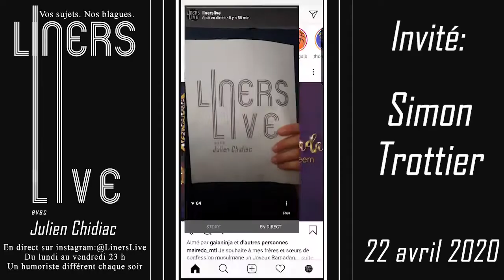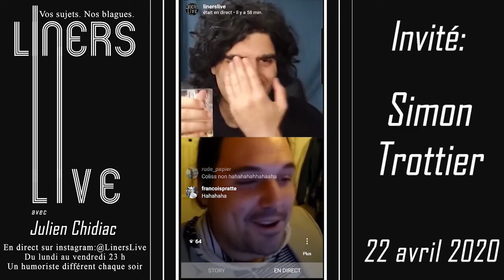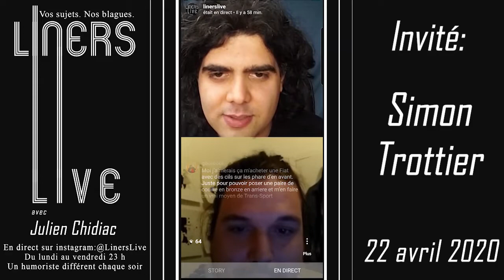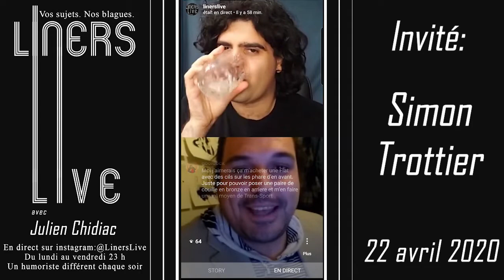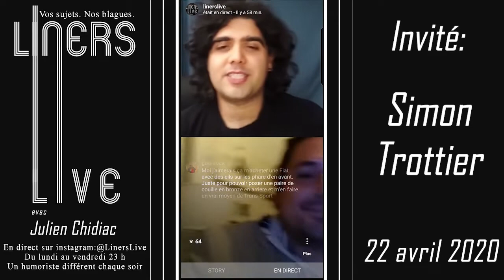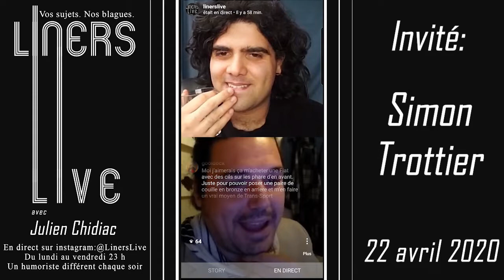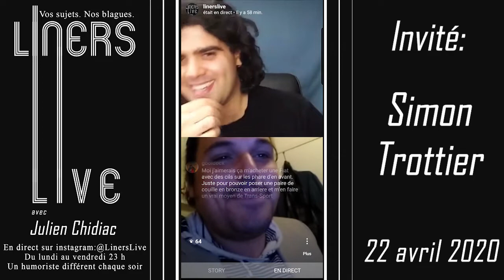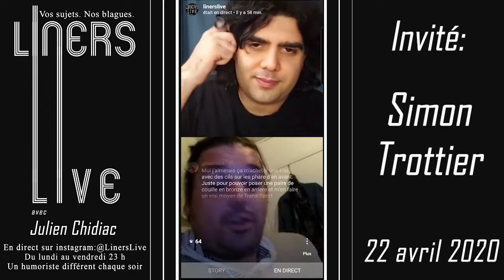#24 - Simon Trottier - Liners Live avec Julien Chidiac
Simon Trottier, membre du duo Chauffe, Éclairé, trompe son partenaire le temps d'un live!